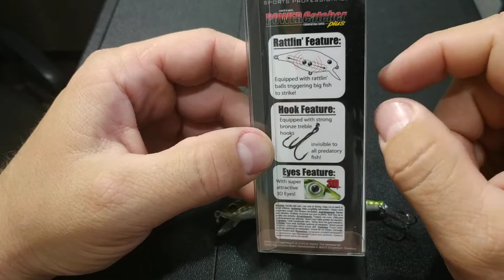Видеообзор воблера Spro Power Catcher Plus Xtreme Minnow по заказу Fmagazin